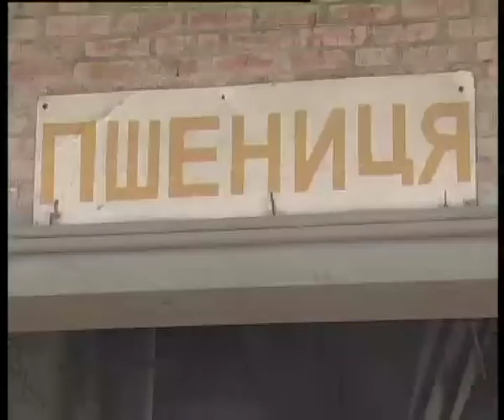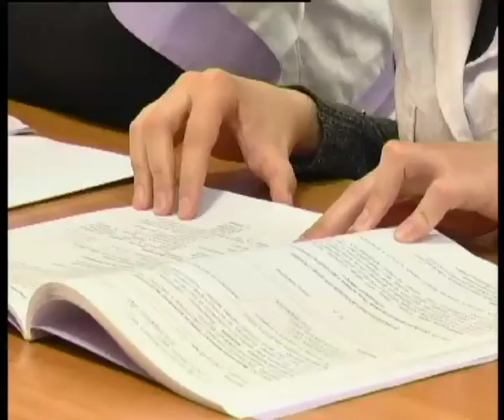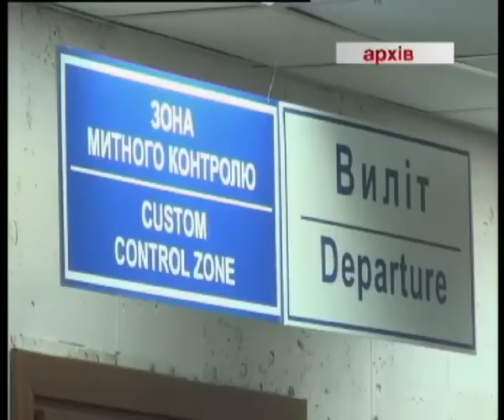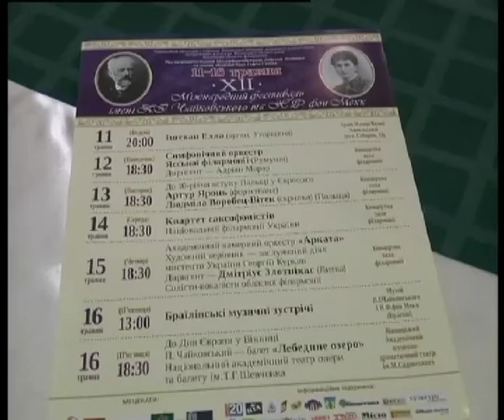Телеканал ВІТА новини 2014-04-28